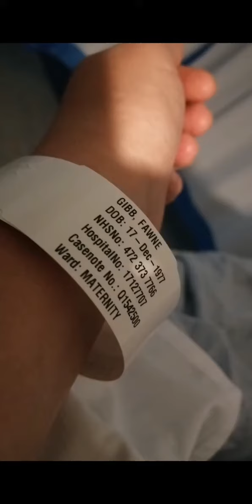ARIA RAIN HAD A GREAT BIRTHDAY (Father's day 20 June 2021)